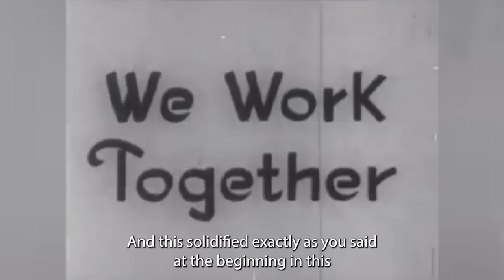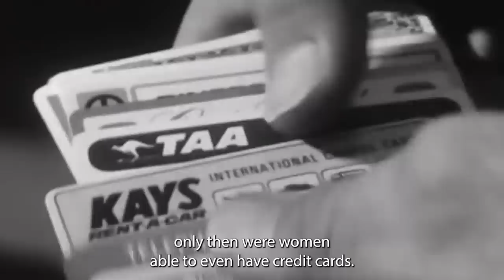Roe v. Capitalism with Professor Jodi Dean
Full episode of DOSED with Abby Martin available or wherever you stream podcasts

Keep us independent & ad-free, and get EXCLUSIVE Empire Files content,